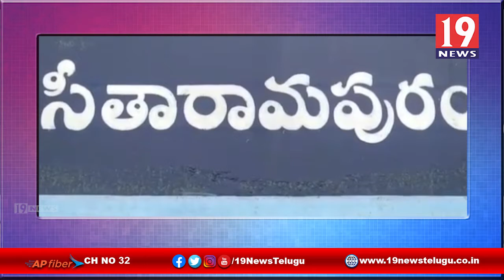వైద్య అభివృద్ధి నిధులు స్వాహా చేసిన డాక్టర్ పై విచారణ -సీతారామపురం, నెల్లూరు జిల్లా